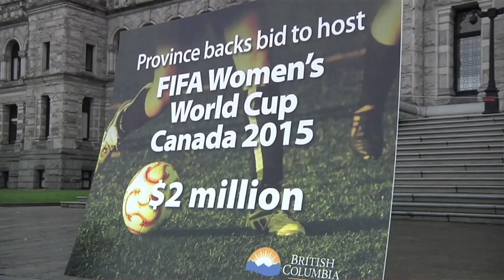FIFA Women's World Cup Canada 2015 - Canada Women's soccer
In March 2011, the Canadian Soccer Association won the right to host the FIFA Women’s World Cup 2015. The Province is providing $2 million to help bring the largest women’s sporting event in the world to British Columbia. Emily Zurrer speak about FIFA Women's World Cup Canada 2015.

Then Christine Sinclair - Team Canada Soccer Captain - answer the question Why did you choose the sport of soccer?.

In the last part of the video, Katherine Chloe Cahoon meet some men at Vancuver, Canada and find How Single Girls Can Meet Men in Canada. She goes all around the town to chat men about women. She is the author of The Single Girl’s Guide to Meeting European Men, a Love and Romance expert for Seventeen and Cosmopolitan magazines, a television guest, a video creator with an award-winning short film, and a blogger.

Slovak women soccer Twitter